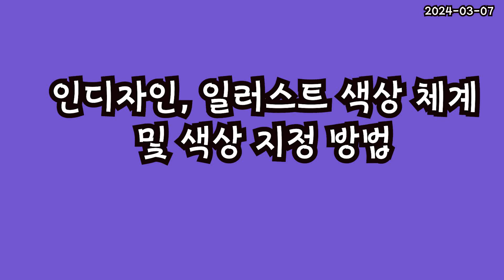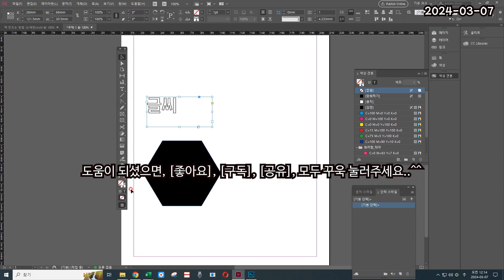인디자인 일러스트 색상 체계 및 색상 지정하는 방법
포토샵은 래스터 이미지, 인디자인과 일러스트는 벡터 이미지 프로그램이기 때문에 비슷한 것 같지만, 완전히 다른데요, 특히 색상 체계가 완전히 다릅니다.
포토샵은 전경색, 배경색으로 구분을 하지만, 인디자인과 일러스트는 선과 면으로 구분을 하며 선의 색 있음, 없음, 면의 색 있음, 없음으로 구분을 합니다.
필자가 현재 집필하는 책에서 이 부분을 글로서 설명하기가 어려워서 영상으로 만들어서 올렸습니다.
감사합니다.